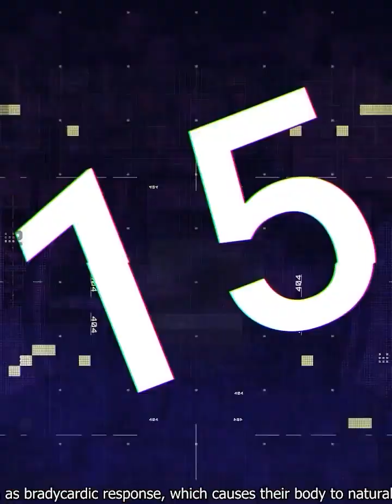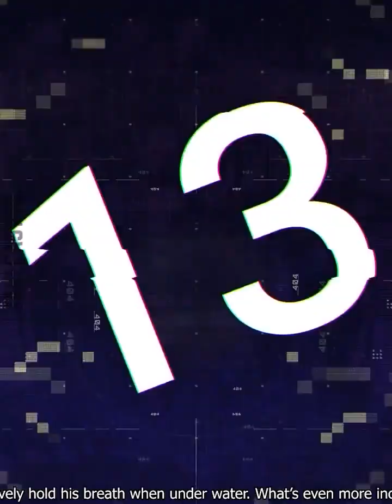Best kids moment|| really nice video